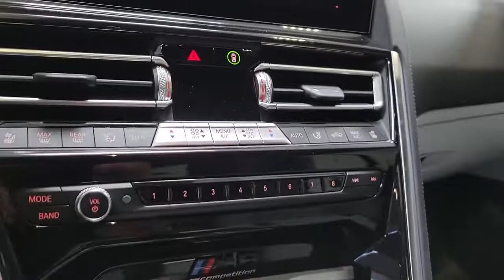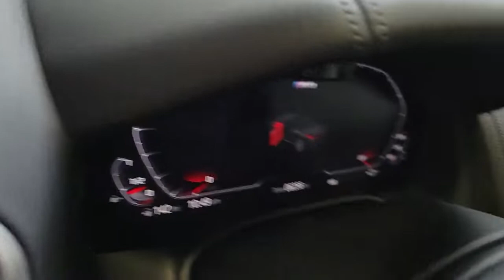2022 BMW M8 Tampa Bay, Jacksonville, Fort Lauderdale, Miami, West Palm Beach, FL NC001964A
Used 2022 BMW M8

895 N Ronald Reagan Blvd